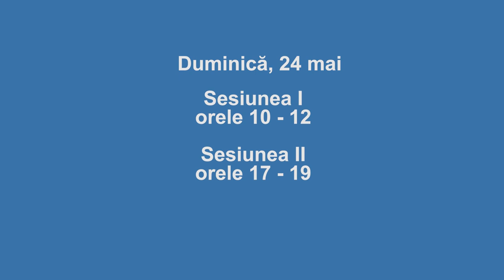BELIEVE Spot 3 CredoTV